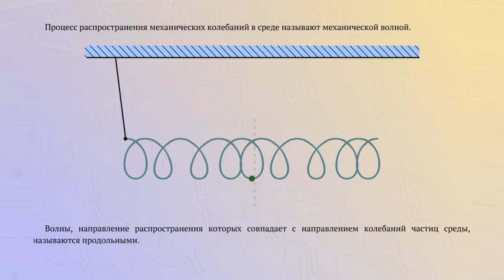Продольные и поперечные волны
Процесс распространения механических колебаний в среде называют механической волной.
Например, части натянутого горизонтального шнура смещаются относительно положения равновесия в вертикальном направлении.
Волны, направление распространения которых перпендикулярно направлению колебания частиц среды, называются поперечными.
При воздействии на край пружины по ней перемещаются сгущения и разрежения.
Волны, направление распространения которых совпадает с направлением колебания частиц среды, называются продольными.